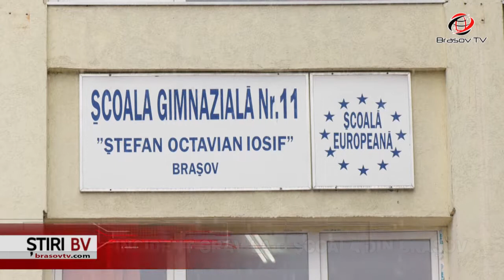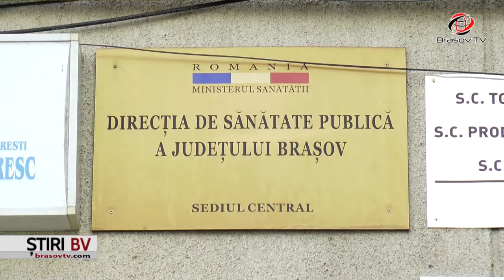Incident GRAV la o școală din Brașov